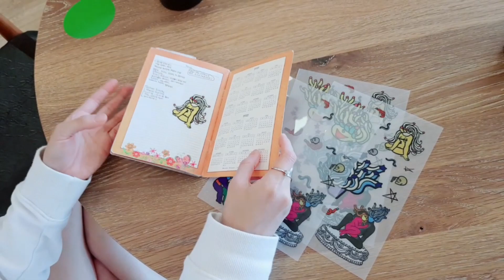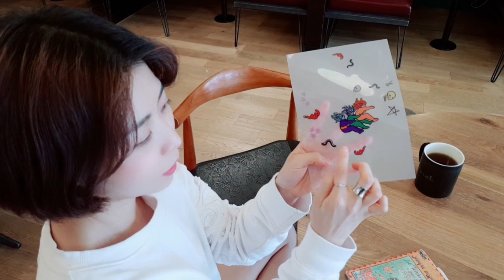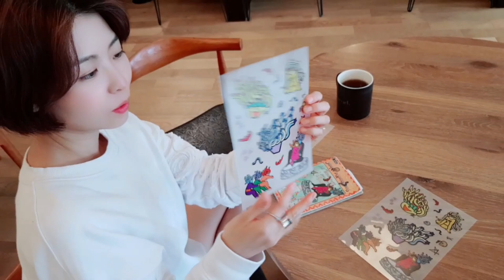마토 마요 캐릭터를 넣은 아트상품이 나왔어요!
캔버스천과 인조가죽벽지, 스티커에 제 캐릭터를 인쇄해 봤습니다.
너무 설레여요~

우선 스티커를 확인하며 붙여 보았는데요!
완전 짱!! 접착력 좋고, 뗄 때도 잔여물 없이 잘 떨어지는 투명으로 뽑았네요~
일단 신나게 붙여봅니다!!!